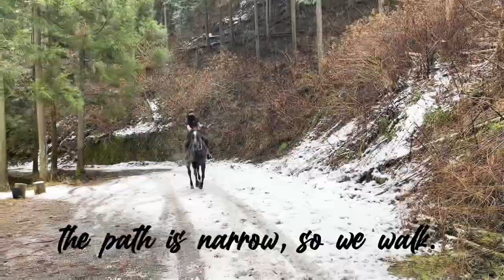真・work out vol.5 一周忌 特別編 三部構成 第二部 Friendship Appearance Shinji Inoguchi. Shingo Sunagawa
Will they be able to find their master's wooden sword?

Friendship Appearance

友情出演

JAPAN ACTION CLUB
13期生

Shinji Inoguchi
井野口伸治

14期生

Shingo Sunagawa
砂川真吾

謎の人物に木刀を奪われ、
気絶。

脳内の夢の中、もしくは、

別次元なのか分からぬが、

捜索開始。

ついに、

伝説の木刀が、見つかる！

のか！？

次回、

10月2日、vol.6へ。

いよいよ、次回、

vol.6、一周忌、特別編、

この二人は、

伝説の木刀、獲得を阻む、輩か、

もしくは、味方なのか！？

乞うご期待。

我々の"想い"、

どうか、天界へ。

わざわざありがとうございます。

この真・work out、本編は勿論、

外伝（side story）も、

熱き同志、仲間達と創作していく所存、

ご期待を。

先ずは、次回、vol.6の編集、

気張ります。

ameblo

協力

ジャパンアクションクラブ

ジャパンアクションエンタープライズ

スタントチーム　Gocoo

bgm

 jacブラザーズ

NICE